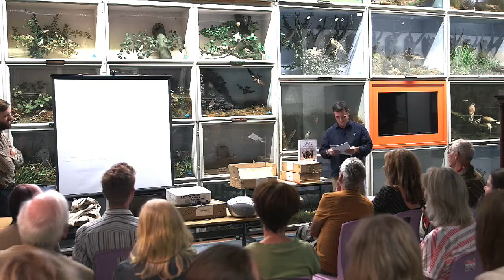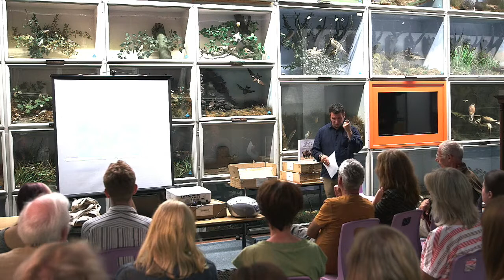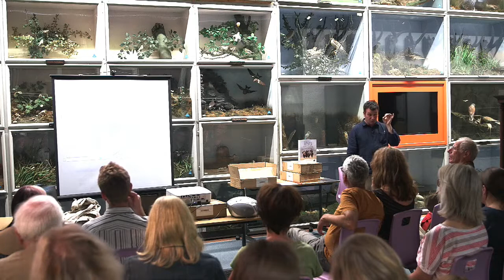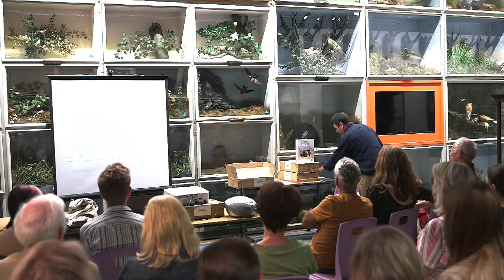Mark Cocker - Messengers and Metaphors: Birds and Culture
Author Mark Cocker gives a talk at the Booth Museum of Natural History in Brighton about birds in storytelling and culture in July 2017. This talk was organised by Will Abberley (University of Sussex) in conjunction with his special exhibition at the museum, 'Stories on the Wing: British Birds in Literature'. The event and exhibition are part of the research project Land Lines: 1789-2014, funded by the Arts and Humanities Research Council.